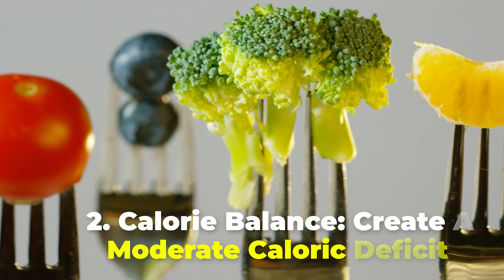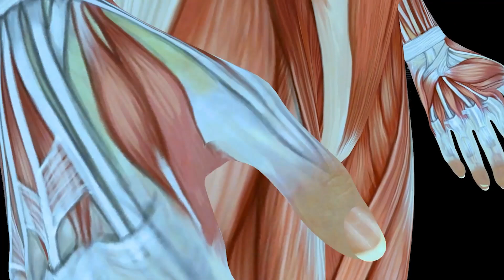How to LOSE Fat and GAIN Muscle At The Same Time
Embark on a transformative journey with our latest video, “How to LOSE Fat and GAIN Muscle At The Same Time (Step By Step) 2024”. Discover the art of balancing fat loss and muscle gain, a feat many deem impossible. This video is your guide to mastering the science of simultaneous fat loss and muscle gain. Uncover the secrets that will help you gain muscle and lose fat, all at once. We’ve got the insights you need to redefine your fitness journey. So, are you ready to gain muscle and transform your body? Tune in and let’s shatter some fitness myths together. Remember, it’s not just about gaining muscle, it’s about gaining a healthier, stronger you.

Welcome To Transformation Station!
Your #1 Stop For Self Improvement, Personal Health & Fitness